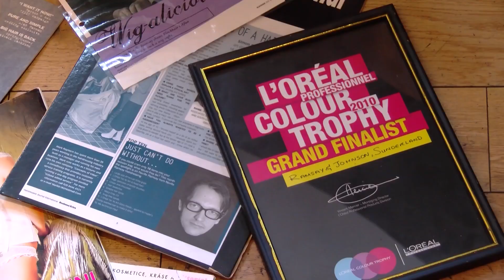Lowdown Milkshake Montage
milk_shake ambassador and celebrity hairdresser Neville Ramsey joins Tyne & Wears magazine style show that features all things art, lifestyle and beauty.  Watch the montage.